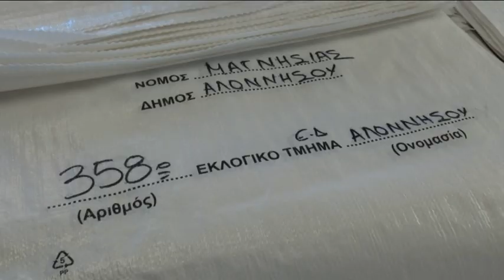Μαγνησία: 385 εκλογικά τμήματα και 173.317 ψηφοφόροι σεμινάριο χθες στο ΤΕΕ από το Δ.Σ.Β.